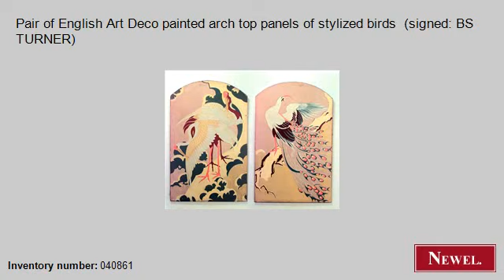Antique Pair of English Art Deco painted arch top panels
- Newel.com: Antique Pair of English Art Deco painted arch top panels of stylized birds (signed: BS TURNER) (Art Deco, English, picture, animals, oil) (Newel Art and Antiques, New York City)